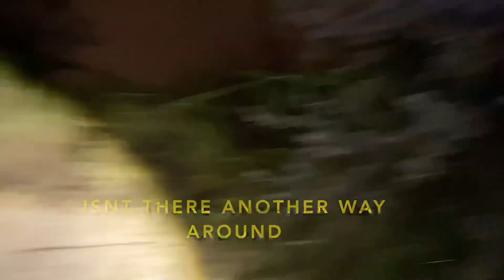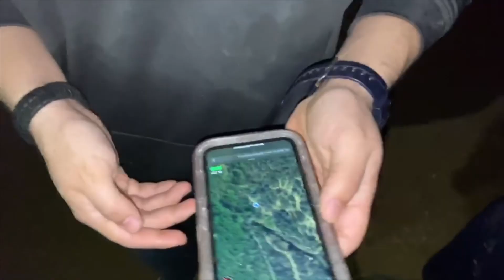EXPLORING NORTH LAREDO //ft Yvng Bondoc (Shiloh trails creek)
Get this video to 80 likes for a part two

Video Editing- juice boi
Thank you guys soo much for 2,119 subs  ❤️ I love you all sooo much